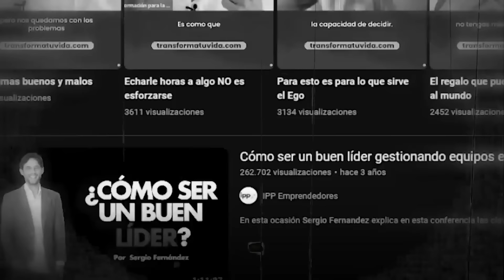7 Hábitos clave para Alcanzar la Libertad Financiera (Sergio Fernández)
¿Quiénes somos?

📙 Empieza a formarte y mejorar tu velocidad de lectura con Audible (30 días gratis)